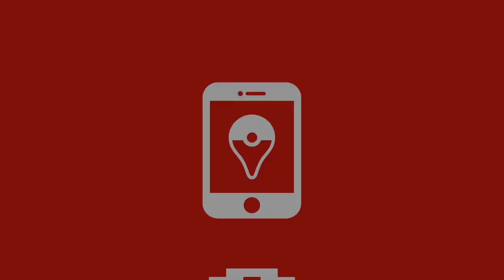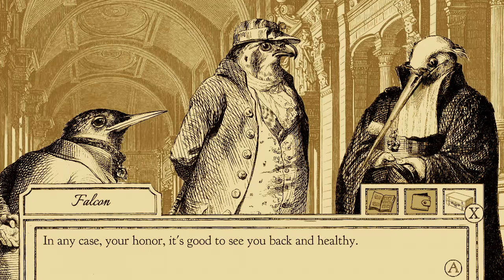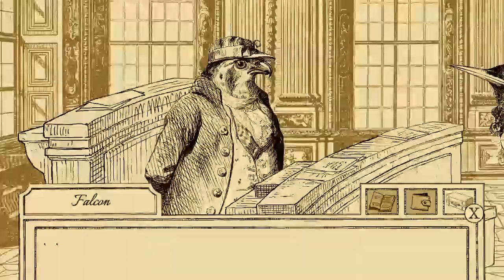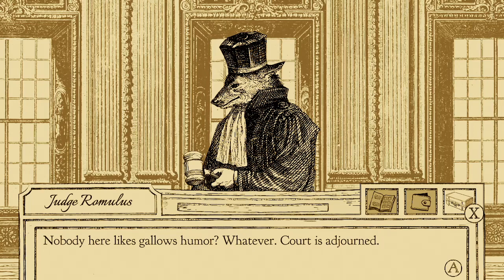Aviary Attorney Definitive Edition - Nintendo Switch Review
Big thanks to the developer and PR firm from providing us early access to Aviary Attorney Definitive Edition, available now on the Nintendo Switch eShop.